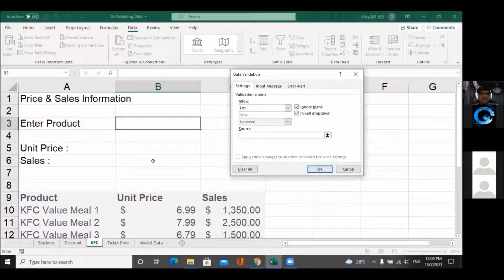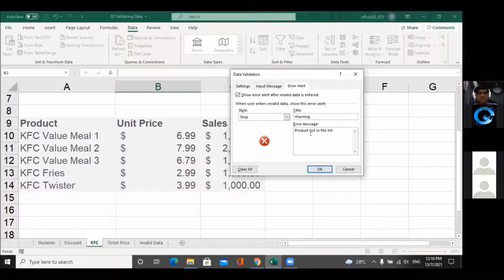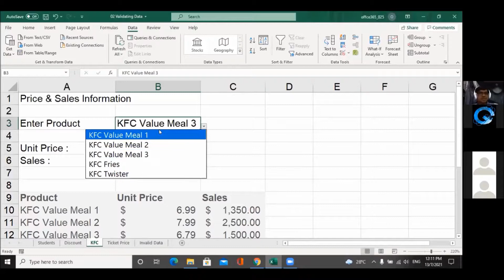MICROSOFT OFFICE EXCEL 2016: INTERMEDIATE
We are pleased to share with you some of the photos taken during the MICROSOFT OFFICE EXCEL 2016: INTERMEDIATE ON 13 JULY 2021 ONLINE TRAINING.

Global Infoskills Sdn. Bhd.
Suite 725&727,Block B2, Level 7,
Leisure Commerce Square,
No.9, Jalan PJS 8/9,
46150 Petaling Jaya,
Selangor Darul Ehsan,
Selangor Malaysia.